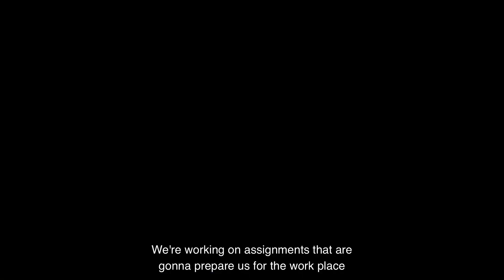Meet Mathew Olson, MPA '18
Mathew Olson received a Master of Public Administration from the University of the Pacific McGeorge School of Law in 2018. In this video, he talks about what made McGeorge stand out to him during the application process, the hands-on experience he gained at McGeorge, and the school's professional network.